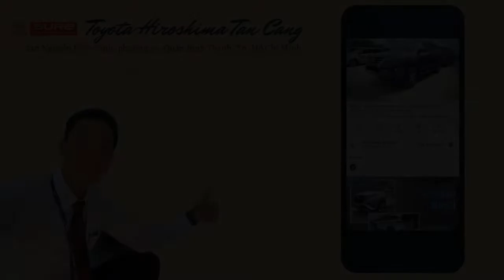BÁN XE Toyota Vios G 2020 siêu đẹp, bảo hành toàn quốc, giao xe tận nhà | VĂN THẮNG TÂN CẢNG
TOYOTA VIOS G 2020 có giá bán 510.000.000 đồng